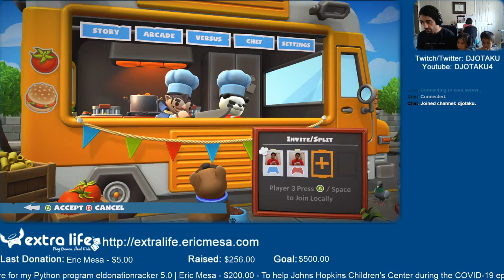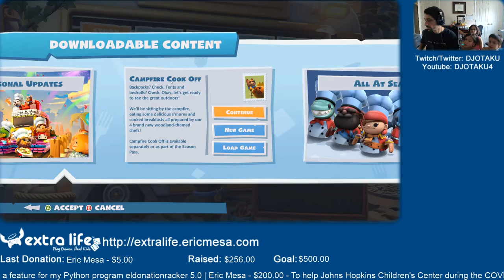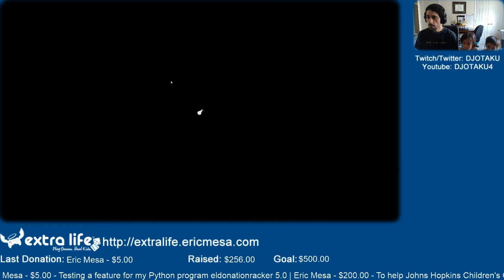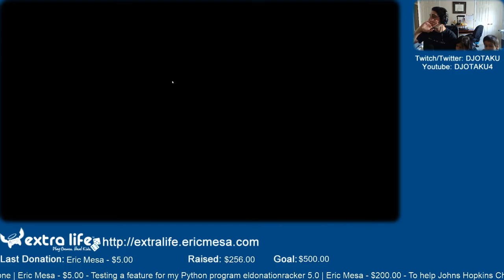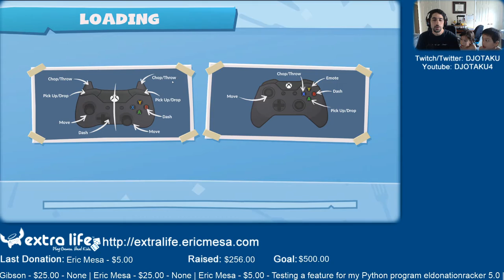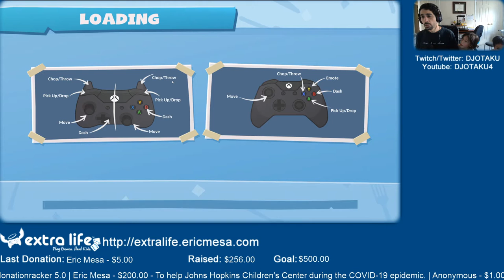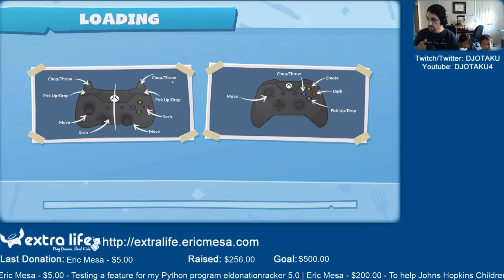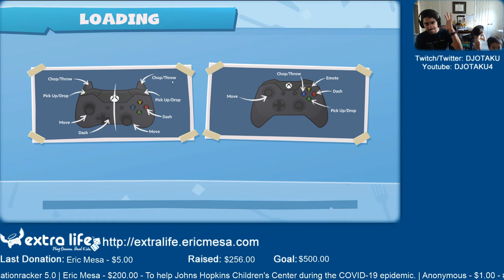ExtraLife: Eric Plays Overcooked 2 Ep 35 - Return of the Dave